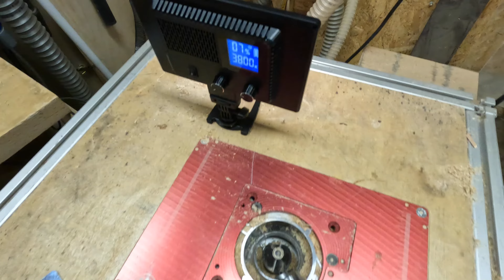einfach nur ein Brett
Last Minute Geschenk zu Weihnachten.
Es muss ja nicht immer SOS sein.
Ein Schneidbrett aus Esche für unter 10,00 € Materialkosten

Funk Mikrofon

Schwingschleifer Mirka Deros

Dickenhobel Metabo

Tischkreissäge Metabo

Gehrungslehre Messinggriff

Trtion Oberfräse für Tischeinbau

Heberollen für die Werkbank